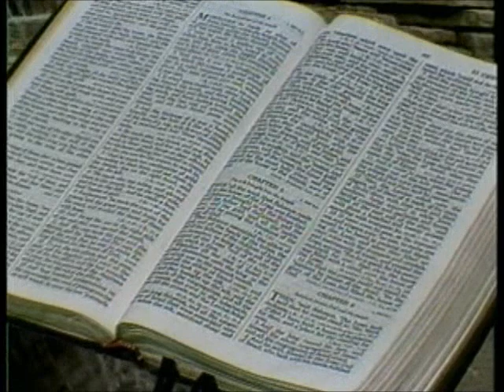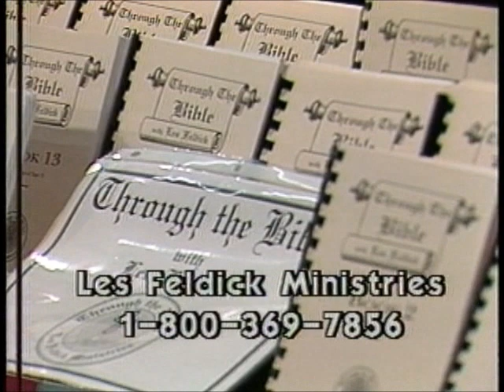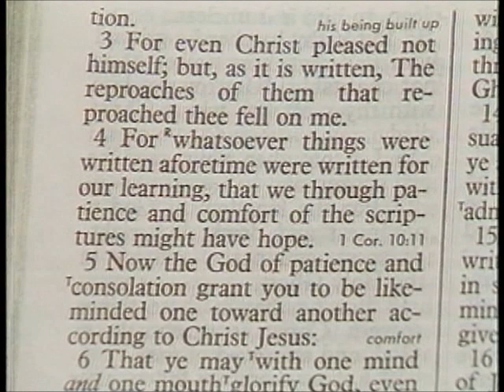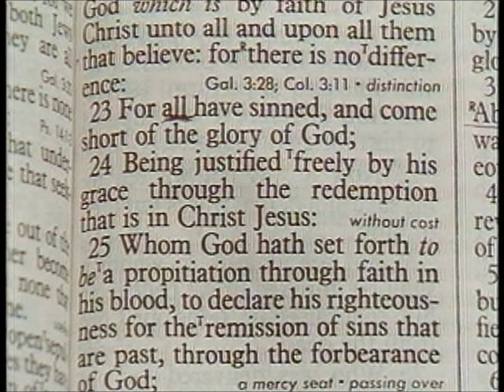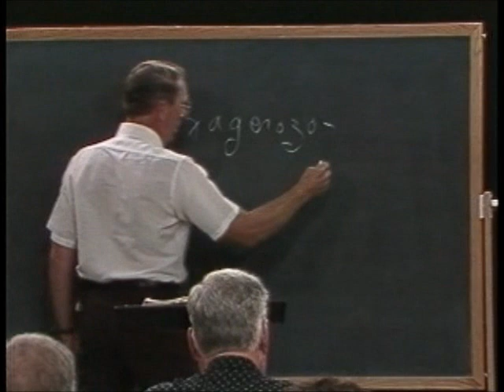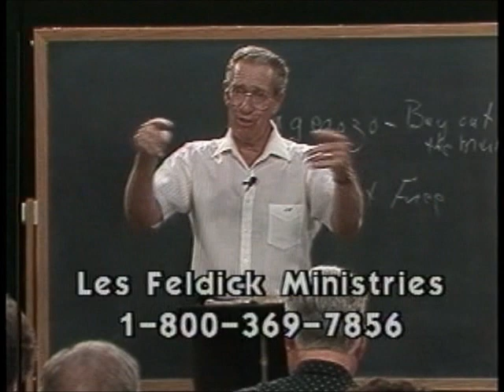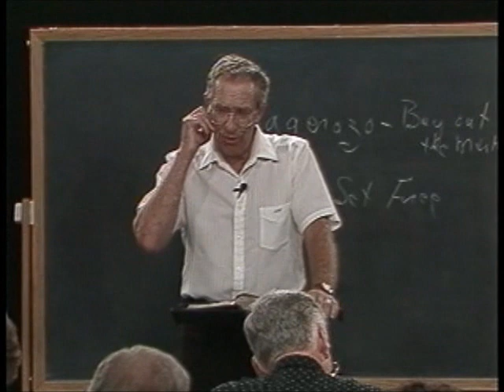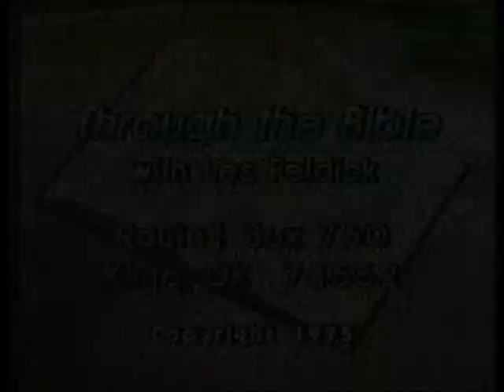245 - Les Feldick Bible Study Lesson 2 - Part 1 - Book 21 - Redemption and Justification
REDEMPTION AND JUSTIFICATION - ROMANS 3:25-4:8
Now back to Romans Chapter 3. So let's begin in verse 20 for a little review. Romans 3:20,21
Remember the Old Testament was under predominately the economy of Law, to the Nation of Israel who were under the Law with all their Temple worship, their priesthood, and their sacrifices. You won't find it in the Old Testament because this is part of that "revelation" that Paul is constantly talking about. I've used this illustration many times, and I'll repeat it again. Look at verse 21 again:
Romans 3:21
"Even the righteousness of God (what does that really mean? God can never do anything amiss, otherwise He couldn't be God. So whatever God does is going to be absolutely fair, just, and right) without the law is manifested (is laid out in the open), being witnessed by the law and the prophets;"
You don't throw the Old Testament away. I've had many people tell me that they never look at the Old Testament because that's all outdated. The Old Testament is still applicable. Romans 15:4
Not doctrine but rather our learning. Look at verse 4 again. Romans 3:22
"Even the righteousness of God which is by faith of Jesus Christ unto all and upon all them that believe; for there is no difference:"
Between Jew and Gentile. Now verse 23, and this is the capstone of everything that God laid out in chapters 1 and 2. The immoral man, the moral man, the religious man; it didn't make any difference. Romans 3:23
No person that has ever lived can merit favor with God on his own. It's impossible, for The Book says "For all have sinned, and come short of the glory of God." People have a hard time understanding that. We are born sinners. Romans 3:24a
"Being justified..."
To bring it into the scriptural realm, justification is that judicial act of God whereby He declares the sinner who believes, "Just as if he had never sinned." That's hard for us to swallow, that once God justifies us, He sees us just like He saw Adam before he fell? In other words God didn't finally get back in a corner and say, "Okay, I'll justify you, and declare you just as if you have never sinned because you deserve it." God justifies us freely.
Romans 3:24
We're justified freely by His grace. Very few church people understand this word `Grace.' Grace is that attribute of God whereby He, in His love and mercy, pours out on Sons of Adam the opportunity for eternal life if they will just believe the Gospel. I Cor. 15:1-4) Now that's Grace. I always like to use the Apostle Paul as an example when he was on the road to Damascus as probably the most perfect picture of the Grace of God in all of Scripture.
No, he was yet breathing slaughter, and threatenings against those believers and God zapped him with eternal life, and confronted him.
Completely hopeless. Did God say, "Well hurry up and build bridges?" No! God said almost the ridiculous didn't He? Open the Red Sea. Now that's Salvation Oh it's so beautiful, if only people can understand that we are in that hopeless situation because we are sons of Adam, we're sinners.
Romans 3:24
"Being justified freely by his grace through the redemption that is in Christ Jesus:"
First, justification whereby God declares the sinner just as if he had never sinned. By redemption, and what's redemption? Paying a price. I have a little illustration about redemption that goes like this. The little lad was just aghast, and said, "Momma, there's my boat!"There was no way the little lad could afford to pay for his boat, and his mom wasn't going to. So he determined that he'd go home and work and save his money until he had enough to buy his little boat back. I made you and now I've bought you back." God's Grace can be appropriated and that is the price that had to be paid for our redemption.
The basic Greek word used in redemption is "Exagorazo" - which means to buy out of the market. And naturally we are picturing a slave market in Paul's day. As sons of Adam falling short of the glory of God every human being is in Satan's slave market whether they know it or not. The only hope is that they are bought out of that slave market. And that's exactly what the Blood of Christ did, that Blood paid the price of redemption. A rich Roman goes down to the slave market and he sees a young teenager that is healthy and strong so he buys him and takes him home. Once Christ has paid the price of redemption, and not only bought us out of the slave market of Satan, but He also sets us free. It's because His shed Blood has paid the price of our redemption. Go to I Peter Chapter 1. I Peter 1:18,19